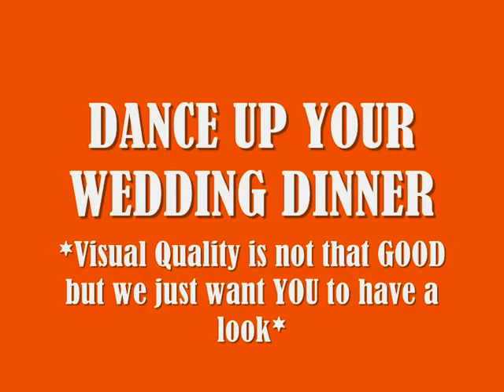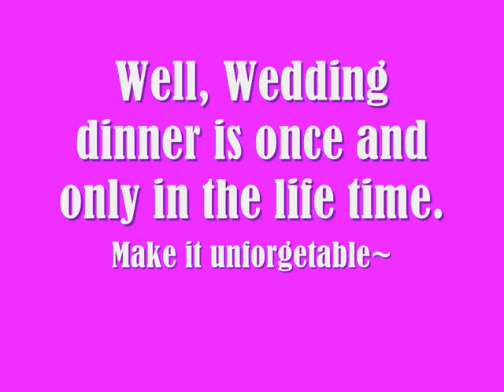Wedding promo.wmv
Wedding Dinner show